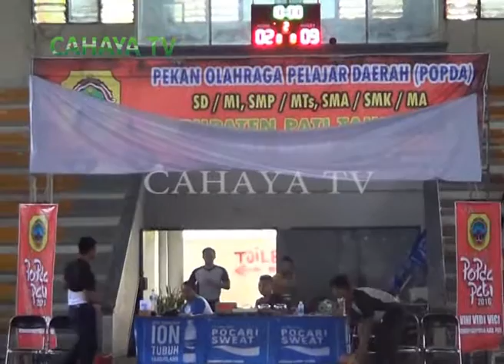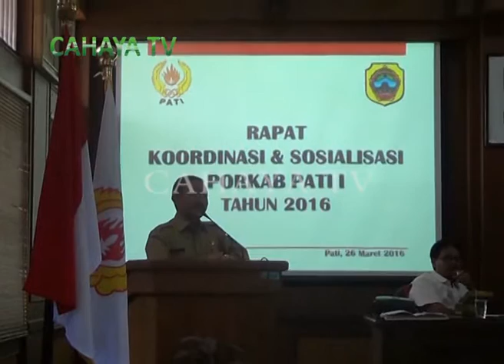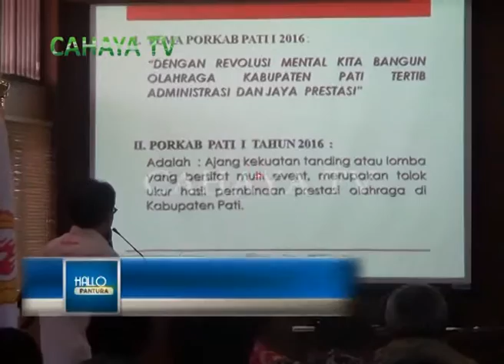PEMERINTAH KABUPATEN PATI DUKUNG PENUH PELAKSANAAN PORKAB I 2016